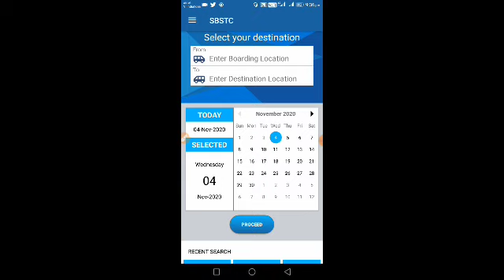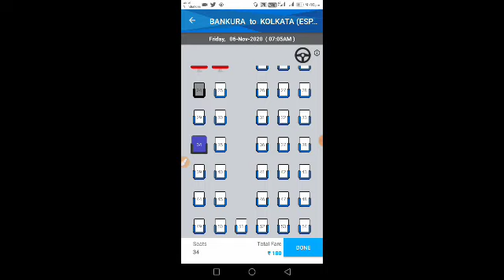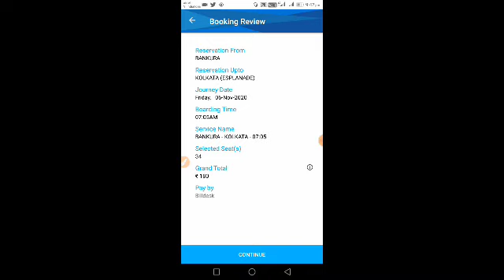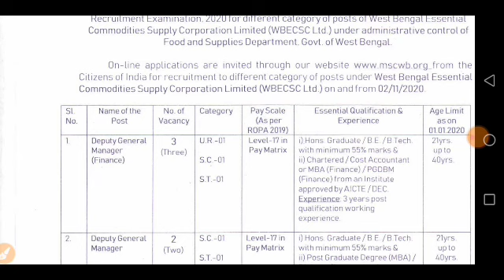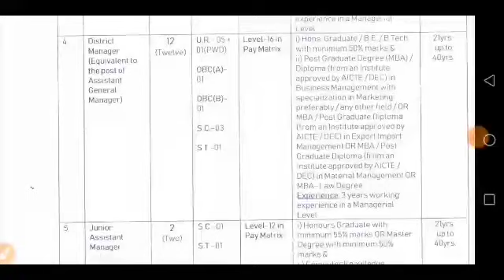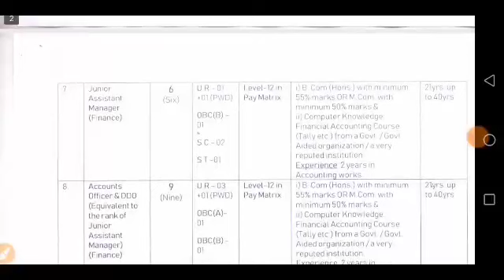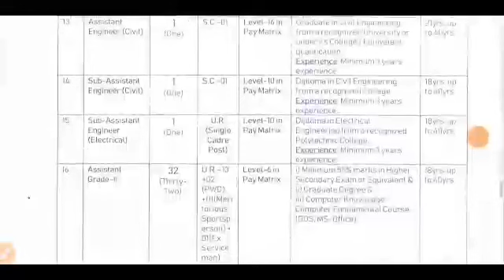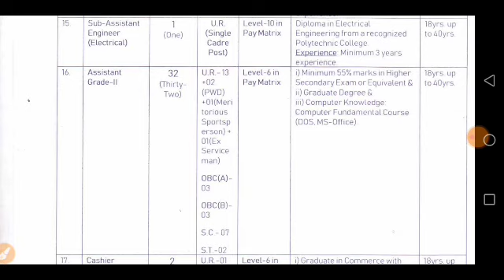Kolkata_Municipality Mazdoor, Poribesh Bondhu, Dome , Sergeant related update news 2020.